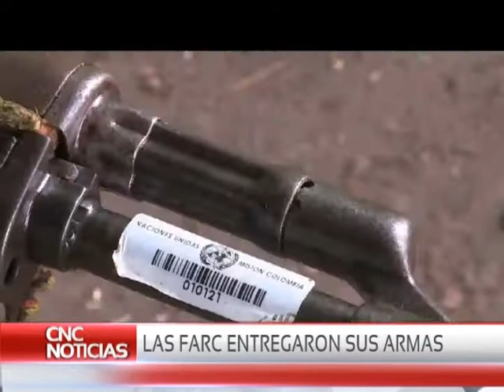CNC Noticias Pasto - Las FARC entregaron sus armas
El gobernador de Nariño califico de positivo el acto final de las FARC y la dejación de armas, agrego que el país da un paso adelante para consolidar la paz